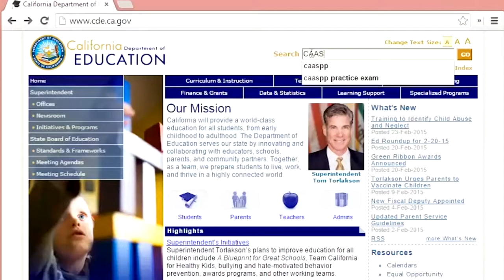Smarter Balanced High School Video